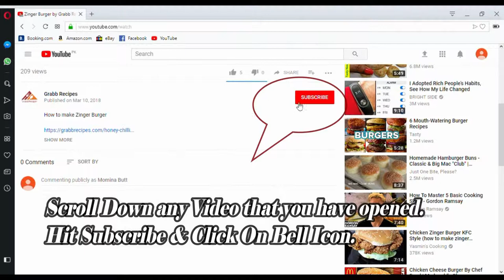Spicy Garlic Potato by Grabb Recipes - Tasty & Tried Recipes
How to make Spicy Garlic Potato

Spicy Garlic Potato

Spicy Garlic Potato is definitely a vegeterian recipe with an amazing combo of Spices.If you are a vegeterian but want to eat something super duper delicious and spicy but purely vegeterian then make this recipe for your family.Kids usually dont like to eat vegetables but this is a recipe they would love to eat it.Make it for their lunch boxes with Parathas.

Ingredients:

Red crushed pepper 1 tbsp
Potatoes 5-6 medium sized.
Fenugreek Leaves/Kasuri Meethi  tbsp
For complete Recipe